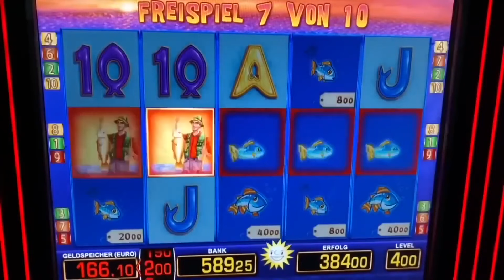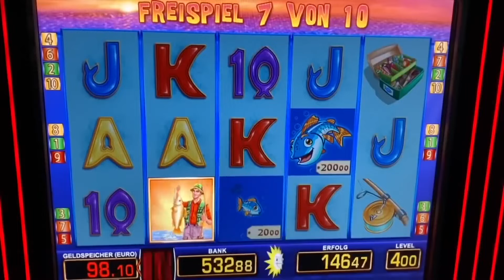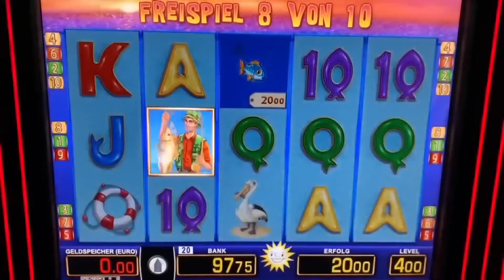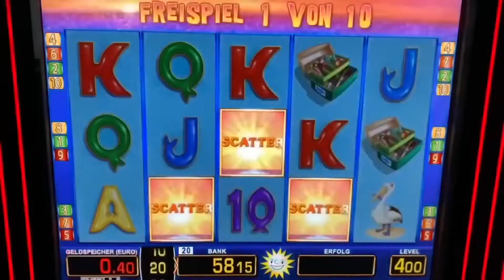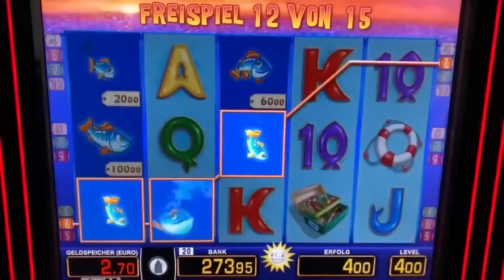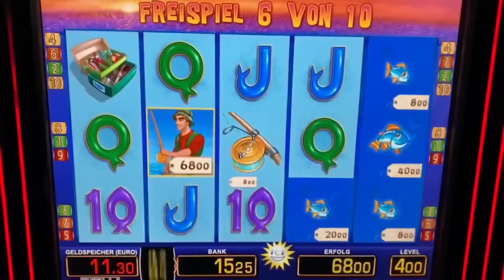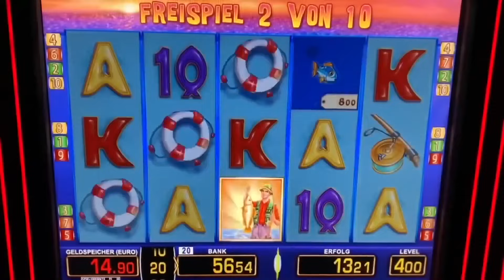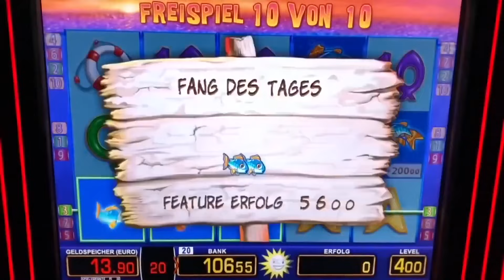Fishin Frenzy auf 4€ 2x15 Freispiele Jackpot🤑 Merkur Magie Spielhalle Spielothek Casino Automaten